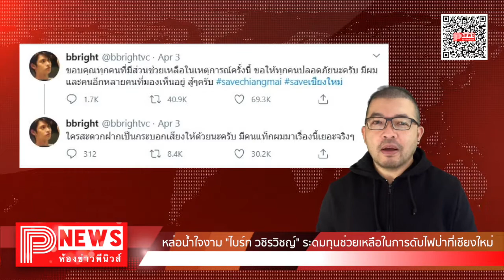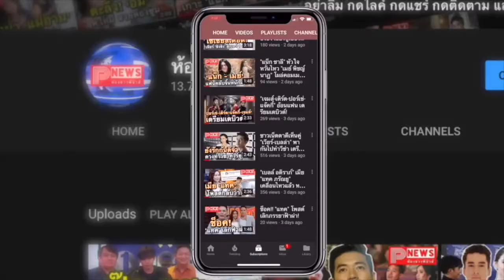ห้องข่าวพีนิวส์ | หล่อน้ำใจงาม "ไบร์ท วชิรวิชญ์" ระดมทุนช่วยเหลือในการดับไฟป่าที่เชียงใหม่